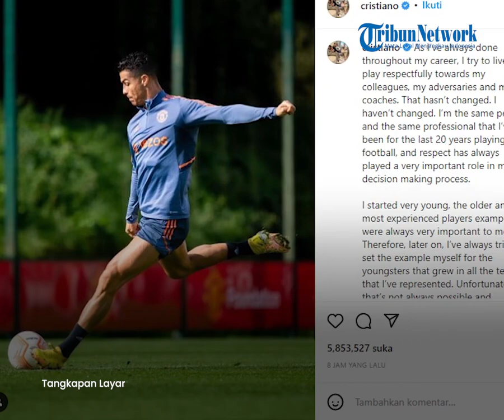🔴 Pernyataan Cristiano Ronaldo Usai Dicoret dari Skuad Manchester United Lawan Chelsea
Cristiano Ronaldo memberikan pernyataan usai keputusan Manchester United mencoretnya dari daftar skuad melawan Chelsea akhir pekan ini.  Manchester United membuat pernyataan melalui laman resmi mereka pada Kamis 20 Oktober 2022 malam WIB bahwa Cristiano Ronaldo tidak akan bermain melawan Chelsea.  "Cristiano Ronaldo tidak akan menjadi bagian dari skuad Manchester United untuk pertandingan Premier League Sabtu ini melawan Chelsea. Anggota skuad lainnya sepenuhnya fokus pada persiapan untuk pertandingan itu," demikian pernyataan klub.  Keputusan Man United itu menyusul aksi Ronaldo yang masuk ke ruang ganti lebih dulu sebelum laga melawan Tottenham Hotspur, Kamis 20 Oktober 2022 dini hari WIB tuntas.

Pada pertandingan di Stadion Old Trafford yang berakhir 2-0 untuk kemenangan Man United, Ronaldo menjadi cadangan dan tidak dimainkan pelatih Erik ten Hag.  Ia disebut marah sehingga masuk ke ruang ganti lebih dulu. Namun, Sky Sports melaporkan bahwa Ronaldo juga menolak perintah Ten Hag masuk sebagai pemain pengganti.  Usai dicoret dari skuad Man United melawan Chelsea, Ronaldo membuat pernyataan melalui Instagram pribadinya, Jumat 21 Oktober 2022 dini hari WIB.  "Seperti yang selalu saya lakukan sepanjang karier saya. Saya menghormati rekan-rekan saya, lawan, dan pelatih saya. Itu tidak pernah berubah," kata Ronaldo.

"Saya mempertahankan sikap ini selama 20 tahun terakhir karier saya di sepak bola elite. Rasa hormat selalu menjadi peran penting dalam pengambilan keputusan saya," ucapnya.

Dalam pernyataannya, Ronaldo secara garis besar mengungkapkan bahwa ia terbawa emosi. Ia pun berjanji akan terus bekerja keras untuk Manchester United.

"Saya mengawali karier pada usia sangat muda dan penting bagi saya mencontoh pemain yang lebih berpengalaman. Oleh karena itu, saya selalu mencoba melakukan hal yang sama kepada pemain-pemain muda," kata Ronaldo.  "Sayangnya, terkadang emosi menguasai kami. Saat ini, saya merasa harus terus bekerja keras di Carrington, mendukung tim saya, dan siap untuk segalanya dalam pertandingan apa pun," ucap Ronaldo.  "Menyerah pada tekanan tidak pernah menjadi pilihan. Ini Manchester United. Kita akan bersama lagi secepatnya," ucapnya.

Pertandingan antara Man United dan Chelsea termasuk dalam matchday ke-13 Premier League atau Liga Inggris 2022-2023.  Duel Chelsea vs Man United bakal berlangsung di Stadion Stamford Bridge, Sabtu 22 Oktober 2022 pukul 23.30 WIB.  Man United saat ini menempati peringkat kelima klasemen Liga Inggris 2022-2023 dengan koleksi 19 poin, berjarak satu angka dari Chelsea yang berada di posisi keempat.